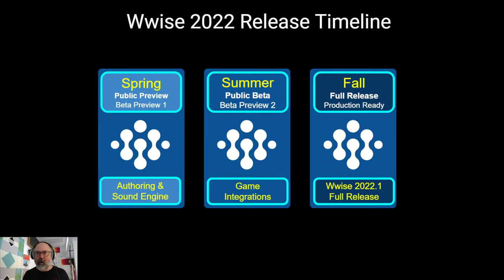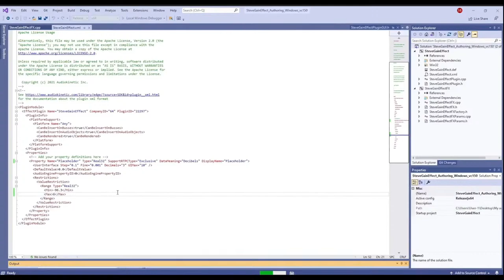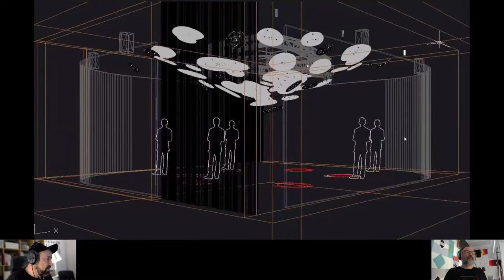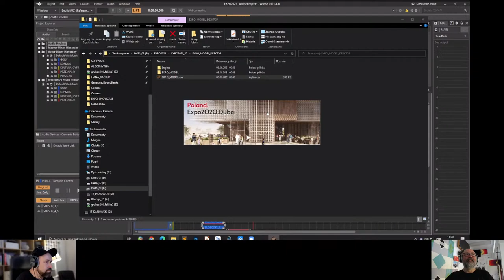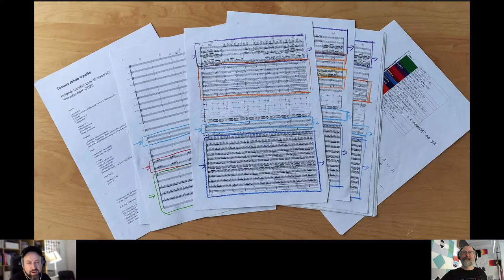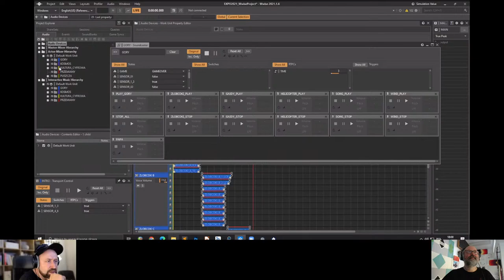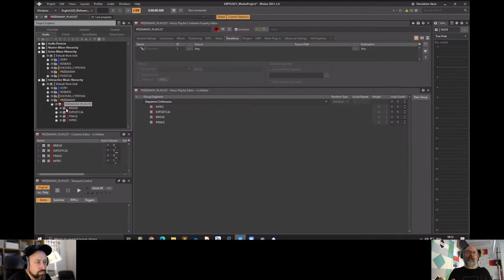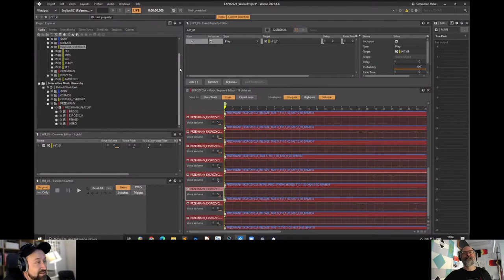Wwise Up On Air | From Wwise to Reality - Delivering a Location-Based Audio System Offsite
Przemek Danowski will be sharing the different ways that Wwise was used to create the immersive experience, “Poland. Landscapes of creativity”, at Expo 2020 Dubai. He’ll dive into the challenges and solutions he faced to help realize this audio-visual spectacle.

0:00:00 - Start
0:04:40 - Introduction Wwise Up On Air
0:05:40 - Wwise is Free for Indies
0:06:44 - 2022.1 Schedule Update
0:08:24 - Wwise Up On Air Hands On - 2022.1 CPU Performance 10/06/2022 3:00pm EDT
0:09:15 - Wwise Worldwide Online Expo - Registration
0:10:27 - Return to in-person conferences
0:13:30 - Steve Babu - Building a Gain Plug-in using Wwise
0:14:24 - Wwise Up On Air - Creating a Plug-in for Wwise
0:15:00 - Introduction Przemek Danowski
0:21:06 - Introduction From Wwise to Reality - “Poland. Landscapes of creativity” at Expo 2020 Dubai
0:32:58 - VR/ Desktop Prototype for cross-discipline collaboration
0:40:07 - Recording the orchestral elements
0:46:00 - Overview of the Polish Environments represented in the immersive experience
0:58:50 - Using the Wwise Channel Router to target specific hardware channels
1:01:20 - Musical Examples from the "Mountains" environment
1:05:40 - Scupltural elements and mixing considerations
1:13:50 - Flexibilty and adaptation at the event in the space
1:22:43 - Musical Examples from the "Games" environment
1:29:17 - Summary of the project
1:34:04 - Outro